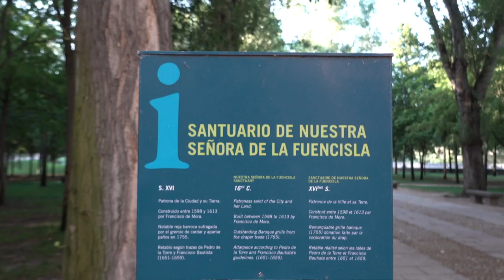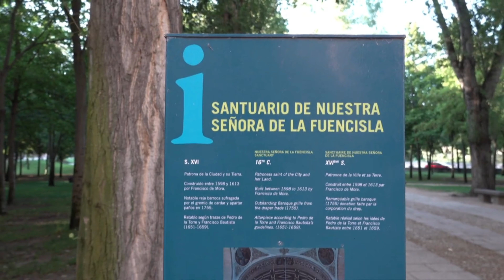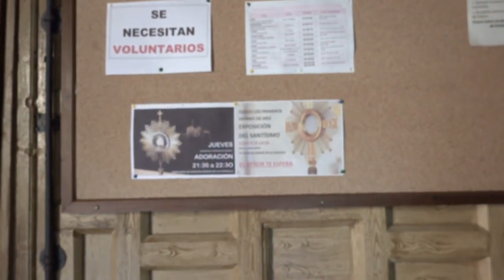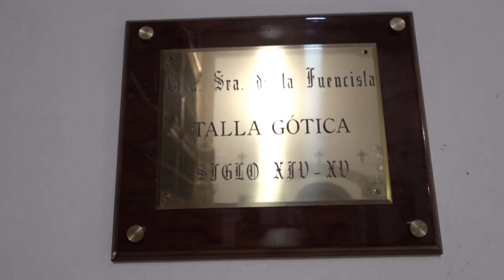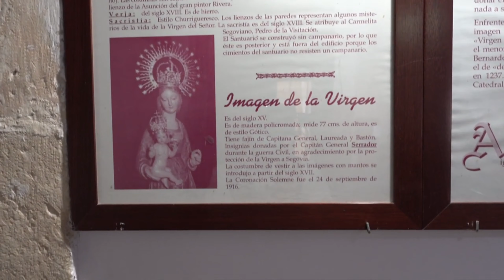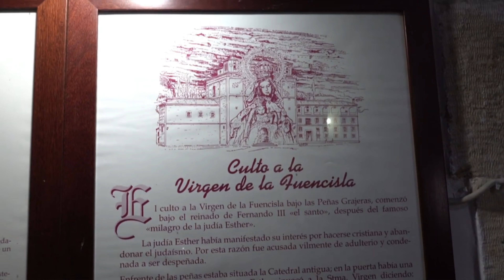SANTUARIO DE NUESTRA SEÑORA DE LA FUENCISLA.SEGOVIA